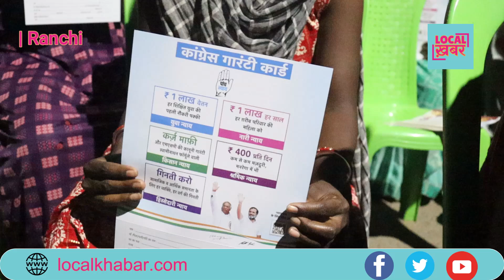Priyanka Gandhi का ऐतिहासिक Ranchi दौरा | Congress की नई उम्मीदें | Yashswini Sahay की जीत की तैयारी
रांची लोकसभा चुनाव (Ranchi Lok Sabha Election) के ठीक पहले, 22 मई को कांग्रेस पार्टी (Congress Party) की शीर्ष नेता प्रियंका गांधी (Priyanka Gandhi) पहली बार रांची पहुंच रही हैं। प्रियंका गांधी की इस रैली को लेकर कांग्रेस नेताओं और स्थानीय लोगों में जबरदस्त उत्साह है। इस वीडियो में हम आपको उनके रांची आगमन, चुनावी सभा और रांची लोकसभा सीट से कांग्रेस की उम्मीदवार यशस्विनी सहाय (Yashswini Sahay) की जीत सुनिश्चित करने के लिए किए जा रहे प्रयासों के बारे में बताएंगे।